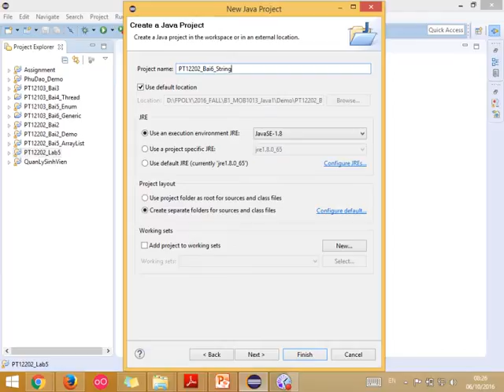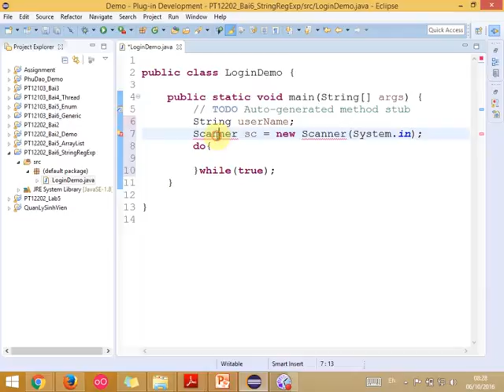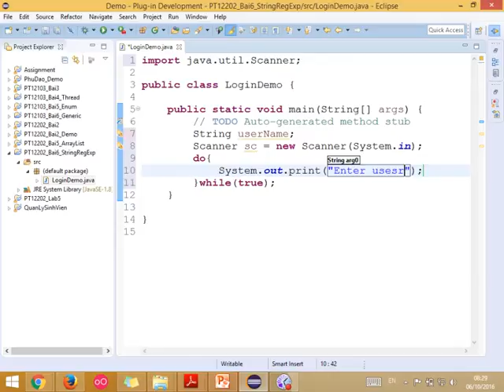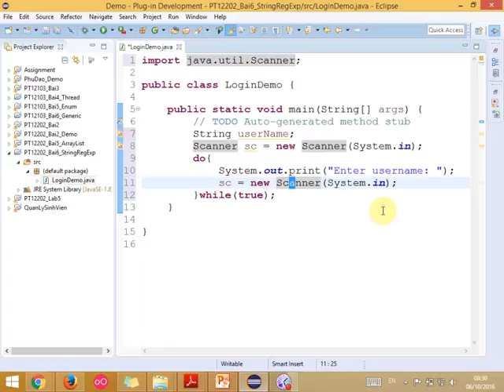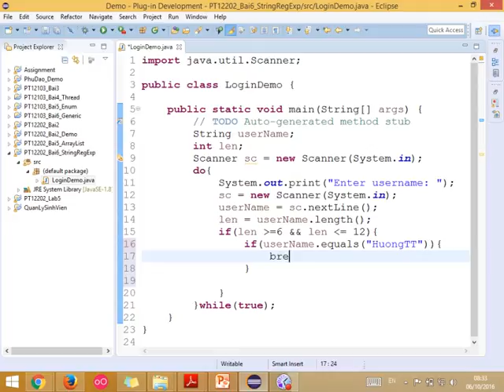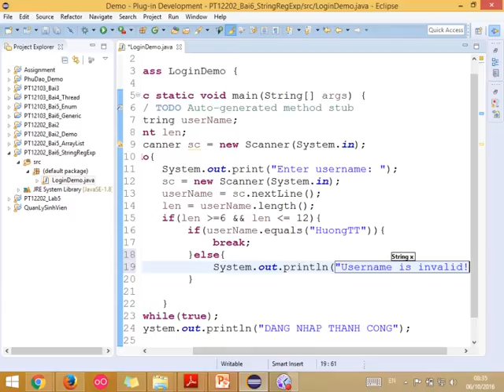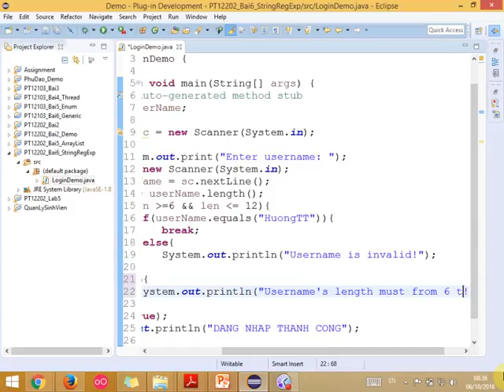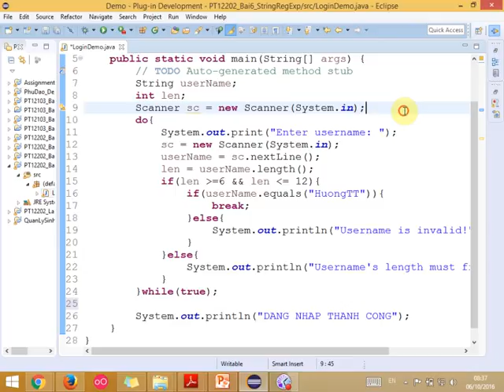java basic: Valid username using for loop